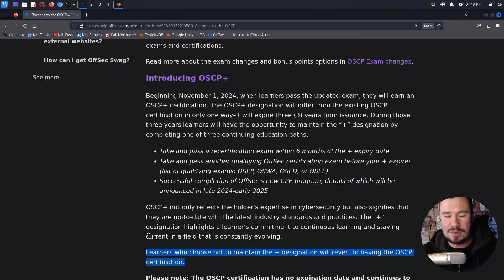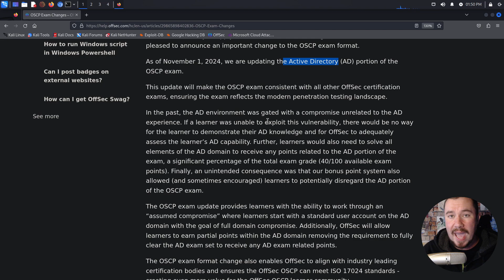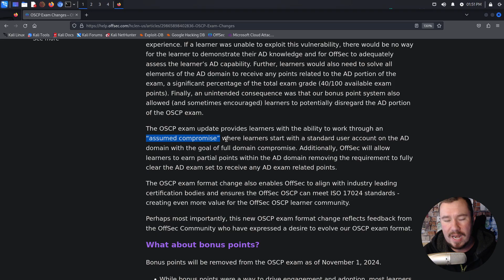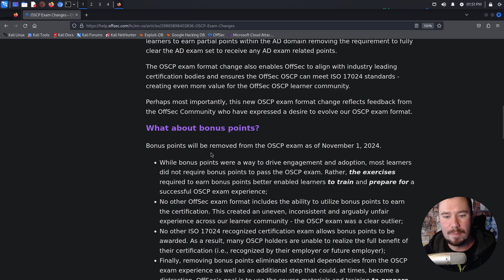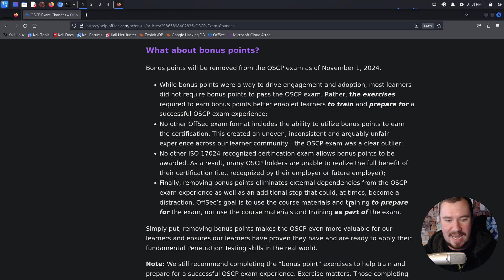There Are Some MAJOR Changes for the OSCP!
📚 Resources:
Enroll in my Courses (search for Tyler Ramsbey)

In this video, I review all the changes to the OSCP announced by Offsec today.

Spoiler: I actually say some positive things about Offsec :)

P.S. - We have an OSCP study group. Come join - it's free